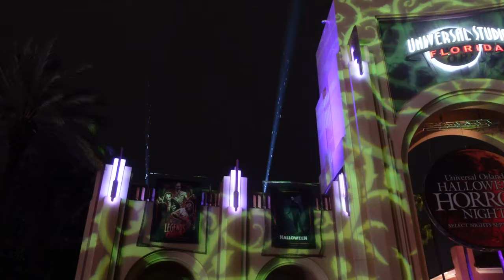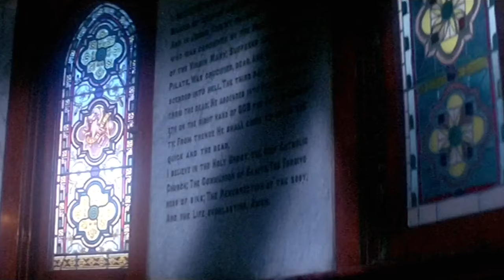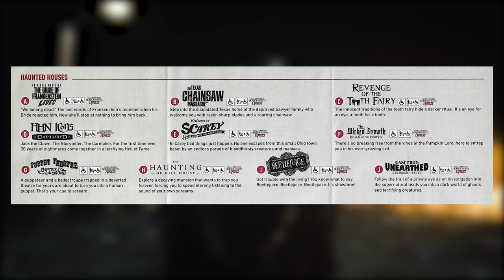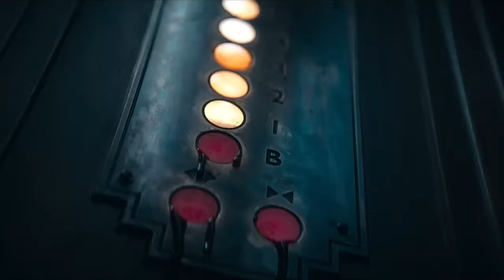The CANCELLED Houses of Halloween Horror Nights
HHN has been the home of many iconic horror franchises over the years. From classic slashers to modern hits, they've had it all. But what happens when a property doesn't quite make it to the end? Here, we dive into that...